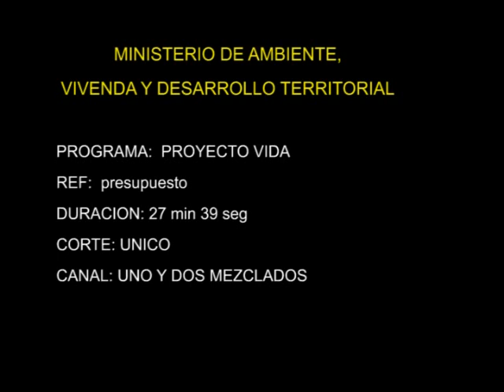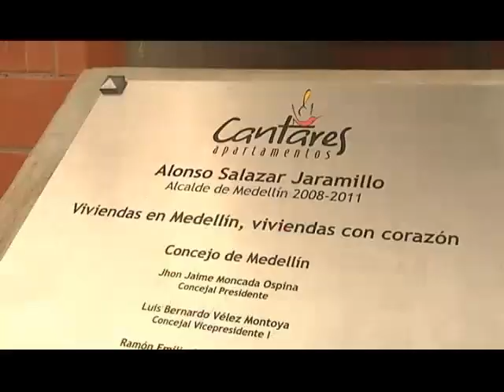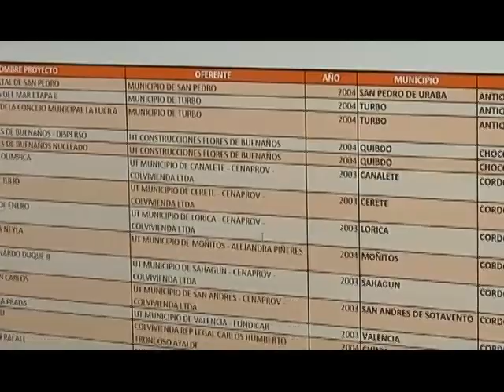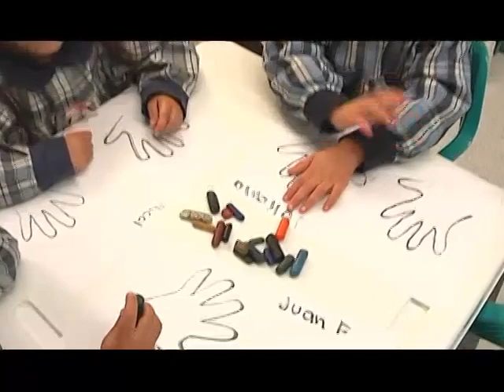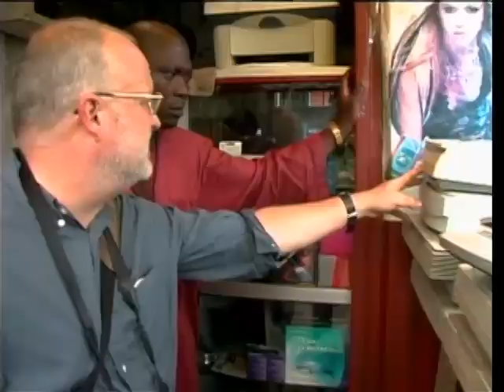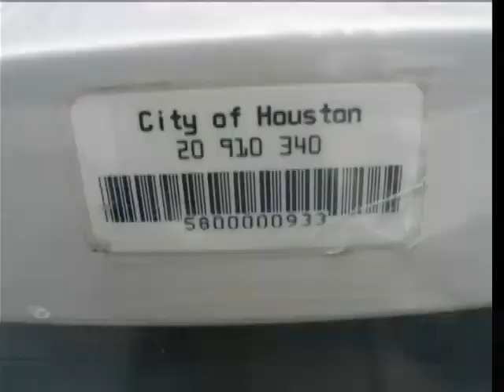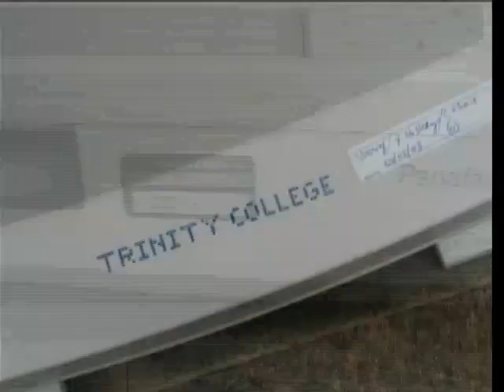Proyecto Vida Emisión del 16 de Octubre de 2011